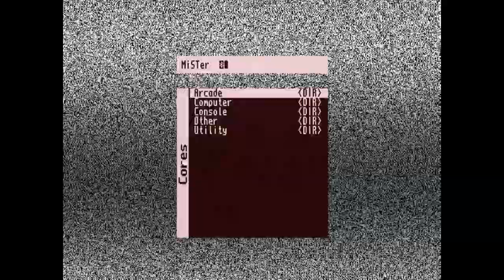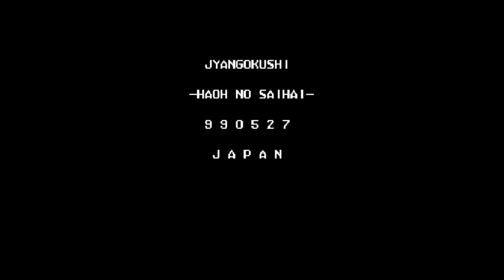MiSTer CPS2 Beta Core - 19XX, Darkstalkers, and Jyangokushi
Timestamps
19XX: 0:20
Darkstalkers: 8:14
Jyangokushi: 14:50

I didn't expect Jyangokushi to take up 80% of my playtime -- I just ended up getting the most amazing luck in that game. So if you want to see plenty of Mahjong, here you go. Also I couldn't figure out how to rotate 19XX right side up, so I played it sideways.

P.S. The Darkstalkers footage is pretty much why I don't like fighting the AI in fighting games.